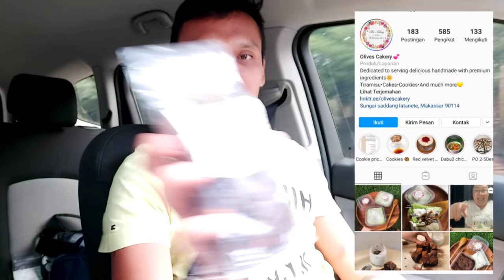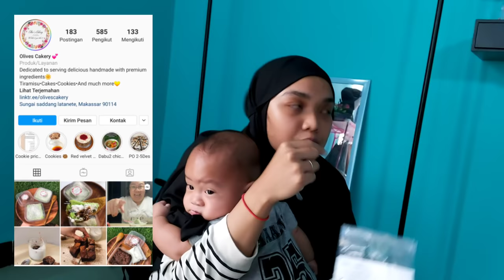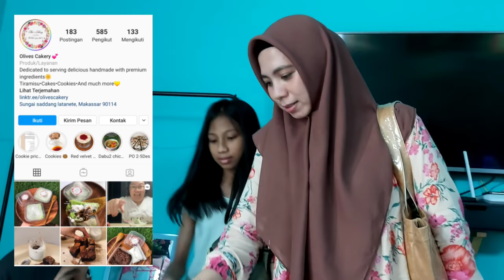KALAU HOBBY TIDAK ADA YANG BISA LARANG, SEPEDA NYA HENDRA WIJAYA KELASSS!!